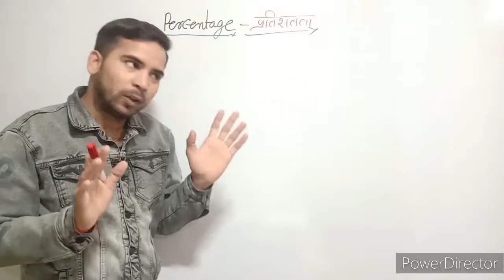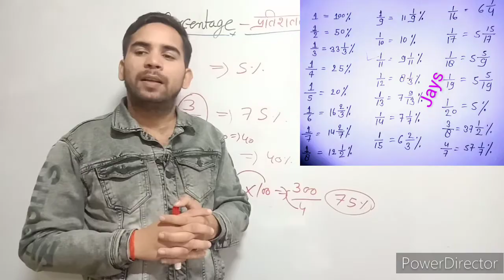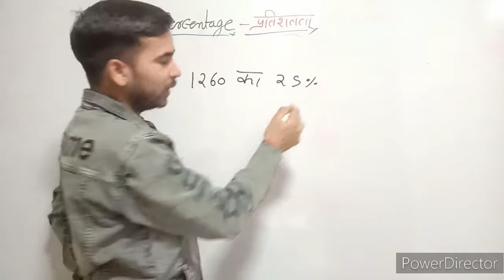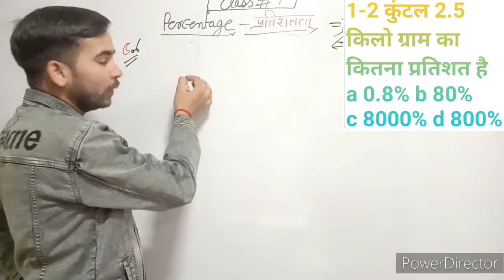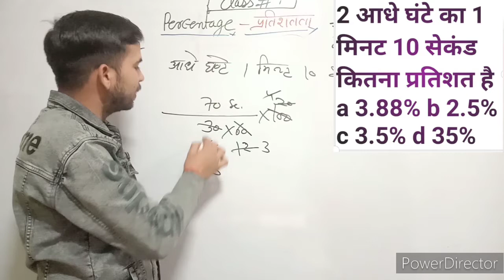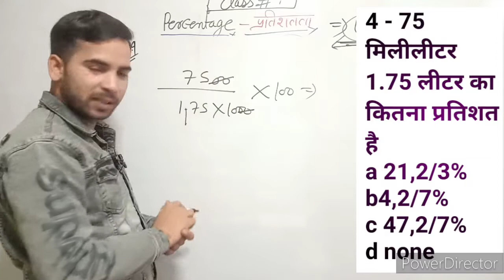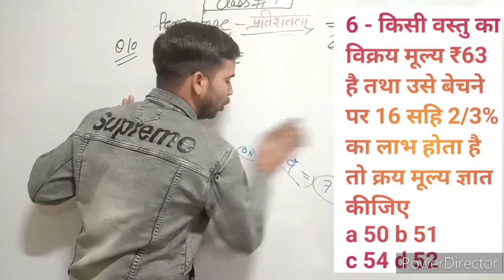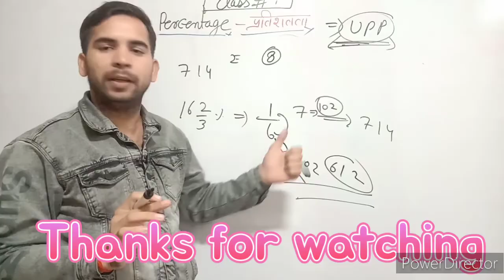PERCENTAGE | UP CONSTABLE MATHS |MAHABHARAT BATCH |CLASS 01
PERCENTAGE | SSC CHSL /GD 2022 | MATHS |MAHABHARAT BATCH |CLASS 01
Jay's academy
MAHABHARAT batch
up constable math 2023